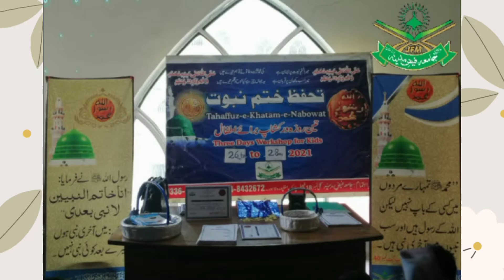20th WORKSHOP of Thafuz e khatam e nabuwat in Saghar school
دارالقرآن فیض مدینہ25 سال سے دینی خدمات انجام دے رہا ہے جس میں القرآن ۔ الحدیث
الفقہ ۔ سیرت النبی صلی اللہ علیہ وآلہ وسلم  ۔  سنت آداب ۔ نعت خوانی۔   تجوید کورس ۔ قاریہ کورس ۔  عمرہ و حج  کورس۔   غسل میت کورس ۔  صلاۃ کورس ۔ رمضان اور زکوۃ کورس ۔ اطفال کورس ۔ فہم دین کورس ۔ ختم نبوت کو رس۔  خواتین کے فقہی مسائل کورس ۔  عصری تعلیم
اور دیگر اسلامی کورسز کروائے جاتے ہیں نیز اسلامی کورسز کے ساتھ ساتھ اخلاقی  تربیت پر بھی خصوصی توجہ دی جاتی ہے